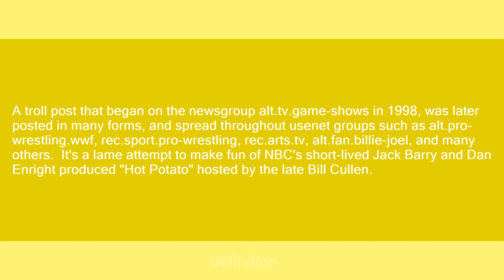hat putato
Slang flashcards: